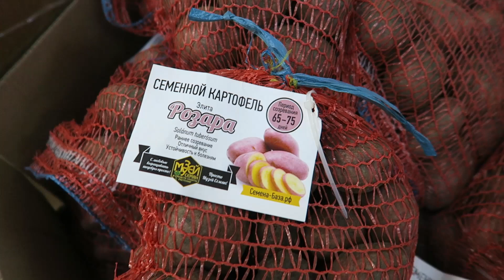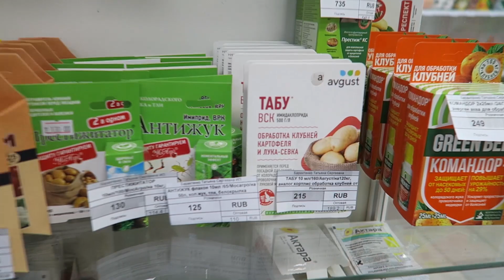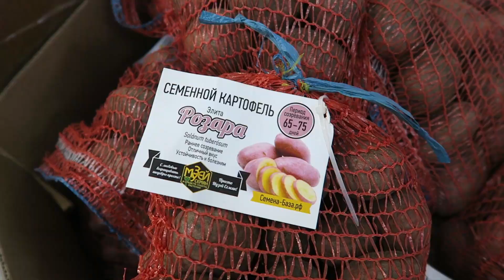КАРТОФЕЛЬ 🌱 Обзор сортов картофеля в магазине семена-база.рф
Обзор сортов картофеля